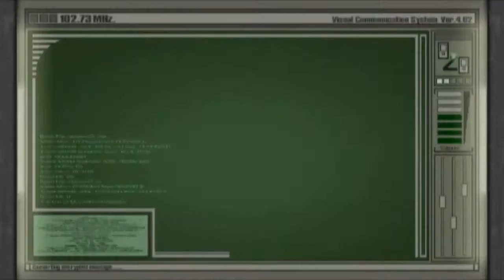Ring the church bell chapter 1 Ada Gameplay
Resident Evil 4, known in Japan as Biohazard 4, is a third-person shooter survival horror video game developed and published by Capcom. The sixth major installment in the Resident Evil series, the game was originally released for the GameCube in North America and Japan in January 2005, and in Europe and Australia